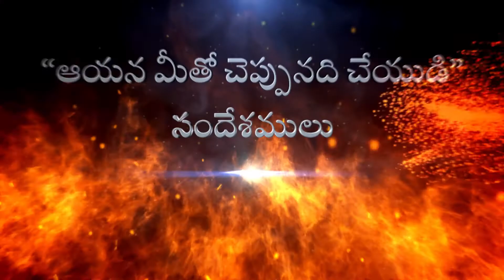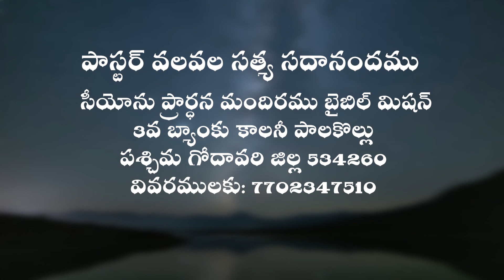దేవుని మందిరమును విడిచిపెట్టుట - 01 | Pastor V Satya Sadhanandham | Moksha Margham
సీయోను ప్రార్ధన మందిరము | Sermon by Pastor V Satya Sadhanandham | బైబిల్ మిషన్ - పాలకొల్లు